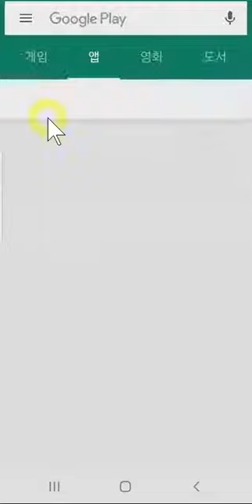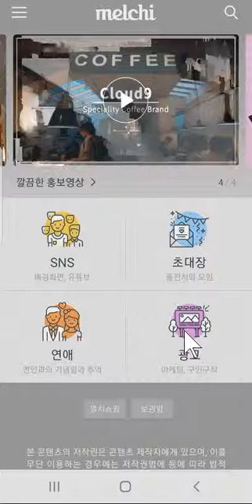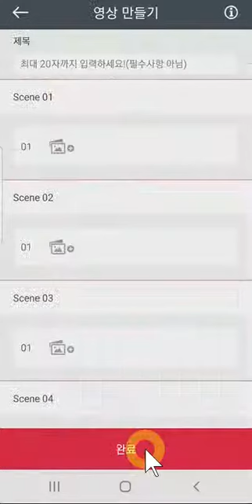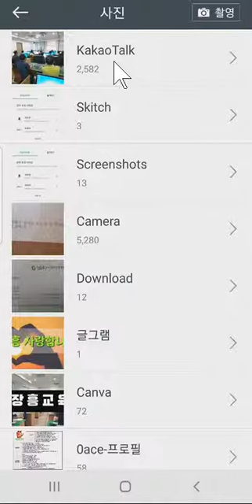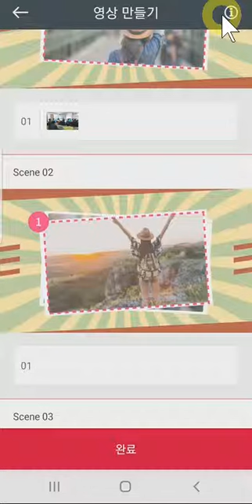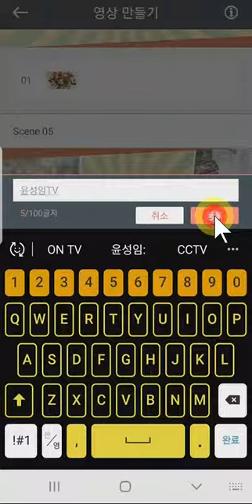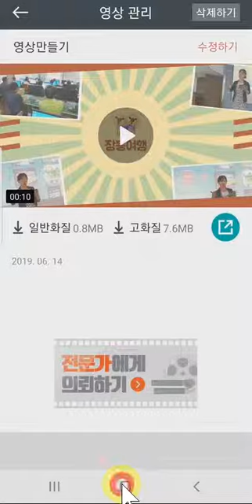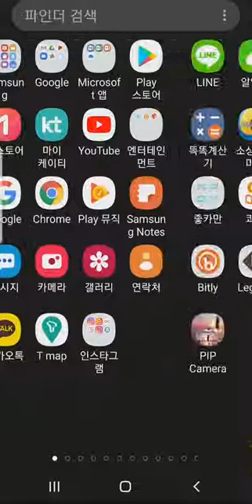멸치, 유튜브 인트로 영상만들기,유튜브강사 윤성임